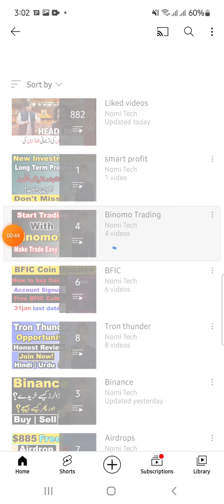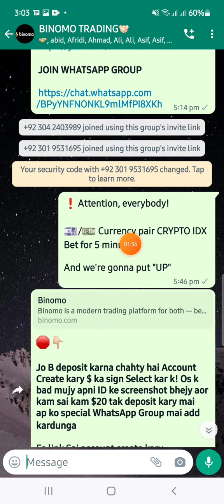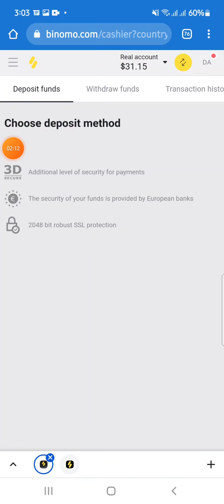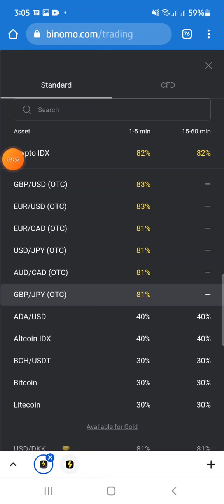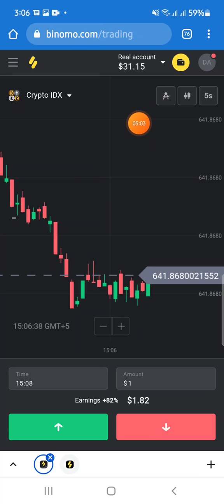Binomo Signals || Binomo Trading withdraw || Binomo Deposit || Binomo jazzcash withdraw Updates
Must watch these two videos before start working on Bionom.

Binomo: An innovative platform. Perfect for beginners.Suitable for pro traders. Join now! Learn, practice and try today. Online support 24/7. Register now! Sign up in 1 click. Free strategies to study. Daily payments. 55+ assets on platform. Daily tournaments

Earn Money with trading
Earn Money With Binomo Trading
Earn Money with Trading In Pakistan